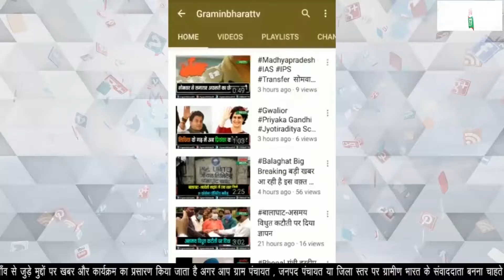Congress कांग्रेस की हाईकोर्ट में याचिका हुई मंजूर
कांग्रेस की हाईकोर्ट में याचिका हुई मंजूर
बीजेपी में शामिल हुए विधायकों के खिलाफ लगाई थी याचिका
उपचुनाव में हो रहे खर्चों के लिए ठहराया जिम्मेदार